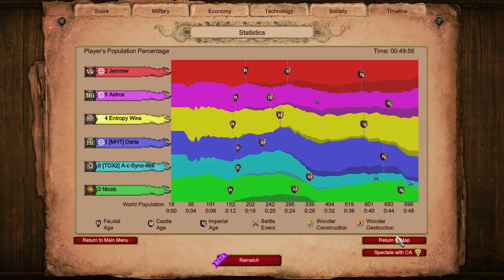Close 3v3 Nomad || Age of Empires 2